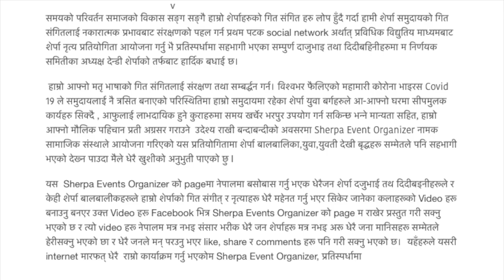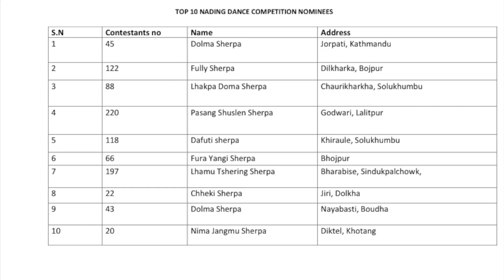Sherpa Event Organizer 2020